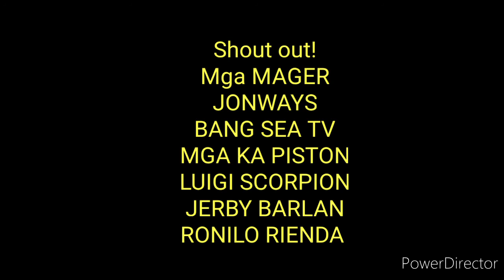Paano MALALAMAN kung SIRA na ang KINGPIN / HOW to KNOW DAMAGE KING PIN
How to know a bad or damage king pin
TIPS Kung paano malalaman kapag sira na ang King pin